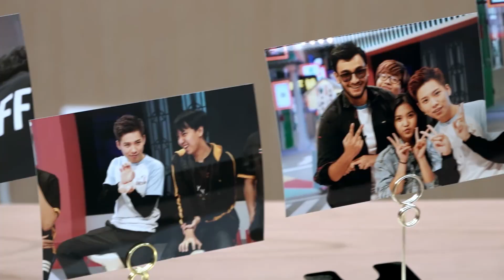[Trailer] PMSC 2019 Episode 6 Trailer | PUBG MOBILE Star Challenge 2019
The 16 creators' and the teams' last day in Star City! Who will take home the chicken dinner for the last practice match? What kind of surprises awaits them? Let's tune in for Road to Stardom Episode 6!

Date: 7 September - 8 September 2019
Venue: Taipei Heping Basketball Gymnasium